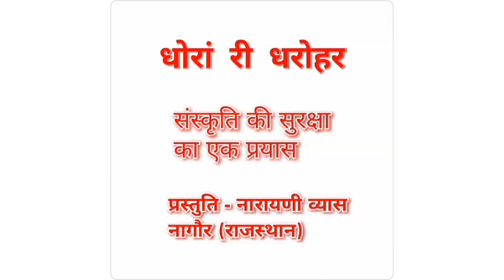वाह-वाह कन्हैय्या होली है। होली के रसिया। waah waah re kanhaiyya holi hai। प्रस्तुति-नारायणी व्यास